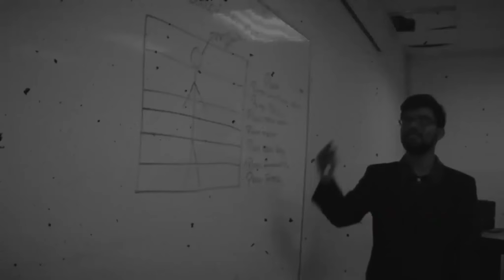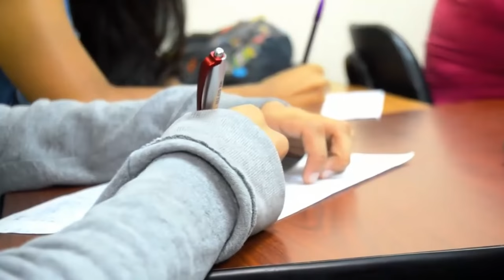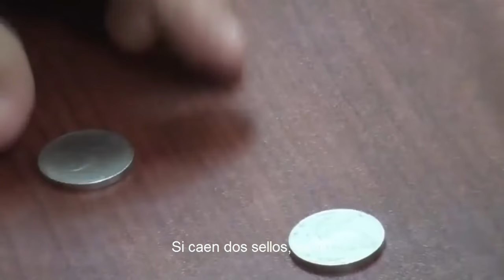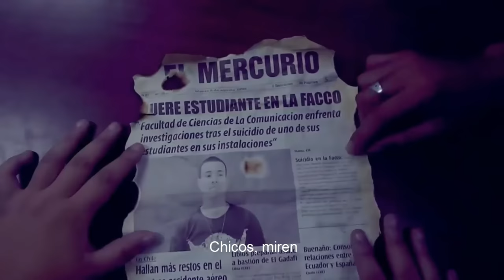EL JUEGO DE CUPIDO - CORTOMETRAJE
SINOPSIS:

Un grupo de jóvenes estudiantes es forzado a cumplir horas extras debido a su conducta irrespetuosa en la clase de Producción en Cine. Tras pasar toda la tarde elaborando un ensayo, los chicos se dan cuenta que el profesor se ha ido y deben esperarlo. Para pasar el tiempo, deciden sumergirse en un juego llamado ''El juego de Cupido'' sin saber que, tras entrar en el, han tomado la peor decisión de sus vidas.

MATERÍA: PRODUCCIÓN EN CINE
PROFESOR: LIC. VÍCTOR CHÁVEZ

DIRECCIÓN: ANGIE MERIO
ASISTENTES DE DIRECCIÓN: ERICK MERA, DARIO QUIROZ

PRODUCCIÓN: NATHALIE PICO
ASISTENTES DE PRODUCCIÓN: ELIANA INTRIAGO, ÁNGEL PARRAGA, WAGNER HOLGUÍN

GUIONISTAS: ANDREÍNA CORNEJO, JESSICA PONCE, DARÍO QUIROZ, WAGNER HOLGUÍN

ADAPTACIÓN DE LA HISTORIA: ANDREÍNA CORNEJO

ACTORES: STEVEN IRRAZÁBAL, FERNANDO MERO, MADRILEY ROSADO, ANDREÍNA CORNEJO, MARCOS ESPINOZA, DANIELA ARAUZ, CAMILO FRANCO, CHRISTOPHER LOOR, MANUEL CORNEJO

DECORACIÓN: YELENA ÁLVAREZ, MARIA FERNANDA LÓPEZ, NIKOLE MENDOZA, JOSSELYN MENÉNDEZ, XIMENA LANDÍN, GÉNESIS LÓPEZ

MAQUILLAJE: MAYTE AGUILERA, GABRIELA ALVIA

PEINADO: DANIELA CARVAJAL, ALEJANDRA ZAMBRANO

ILUMINACIÓN: ANGIE MERO, LISBETH ARCENTALES

EQUIPO DE SCRIPT: LAURA RIVERA, MANUEL CORNEJO, XIMENA LANDÍN

CAMARÓGRAFOS: DARÍO QUIROZ, VÍCTOR CARREÑO, CRISTHIAN CHÉRREZ

PIZARRA: PATRICIA TUBAY, DAVID ALCÍVAR

PRODUCCIÓN GRÁFICA: ERICK MERA, ANDREÍNA CORNEJO, WAGNER HOLGUÍN

POST PRODUCCIÓN GRÁFICA: ELIZABETH DELGADO

AGRADECIMIENTOS ESPECIALES: LIC. VÍCTOR CHÁVEZ, ALFARO TV, ARIEL MERO, CARLOS MERO

QUINTO SEMESTRE DE PUBLICIDAD Y MERCADOTECNIA
2018 - 1

UNIVERSIDAD LAICA ELOY ALFARO DE MANABÍ - FACULTAD CIENCIAS DE LA COMUNICACIÓN - MANTA - ECUADOR